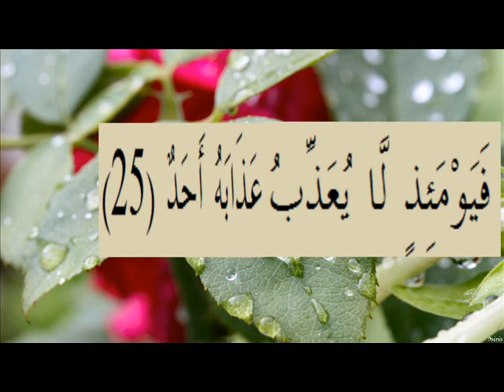القران الكريم سورة الفجر الاية 25